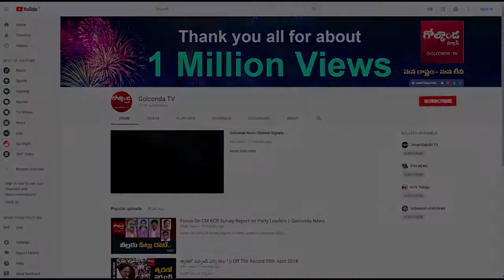గ్రేటర్ ఓటర్లకూ “వ్యాక్సిన్ వేసిన” బీజేపీ..! || Golconda Tv